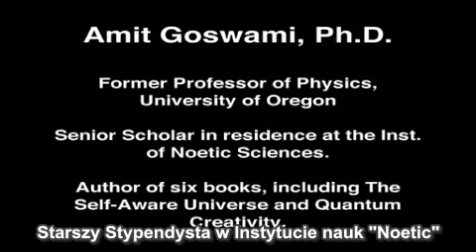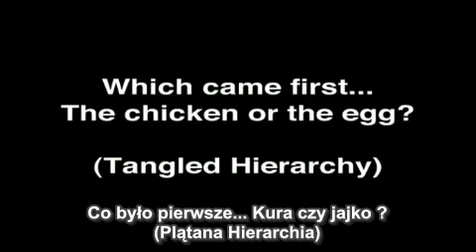Amit Goswami Fizyka Kwantowa i Świadomość 1 z 3 Napisy PL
Amit Goswami wprowadza nas w podstawy Fizyki Kwantowej.
Odpowiada na wazne pytania: dlaczego swiadomosc jest podstawa istnienia,dlaczego czujemy sie odseparowani od swiata czy co bylo pierwsze kura czy jajko... :)